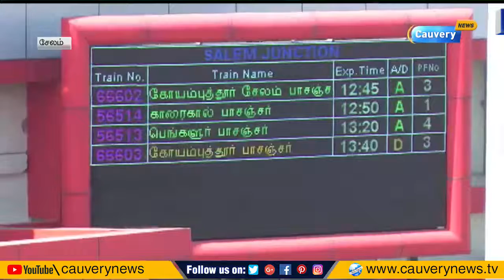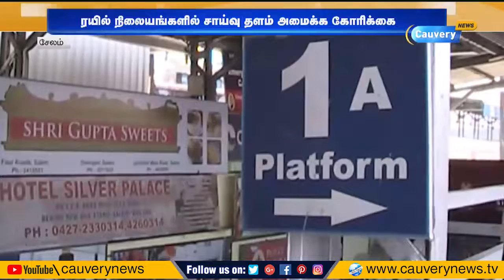இரயில்வேத் துறை அலட்சியத்தால் அவதியடையும் மாற்றுத் திறனாளிகள் | Cauvery Special Package